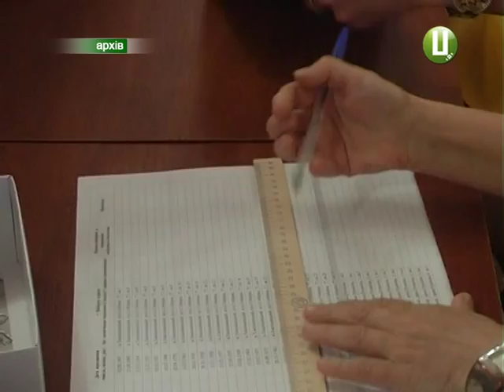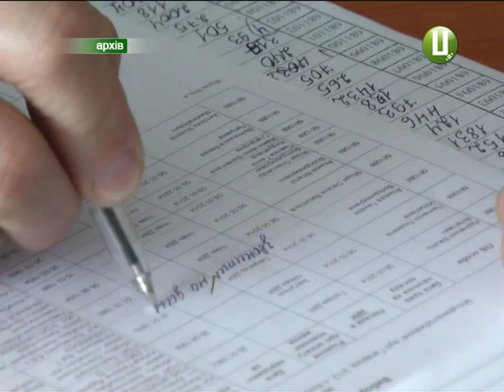ХОДТРК "Поділля-центр" - Виборне законодавства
25 жовтня - вибори до місцевих рад. За три місяці до волевиявлення остаточна редакція закону, до якого народні обранці подали більше півтори тисячі поправок, наразі не опублікована на офіційному сайті Верховної Ради України.